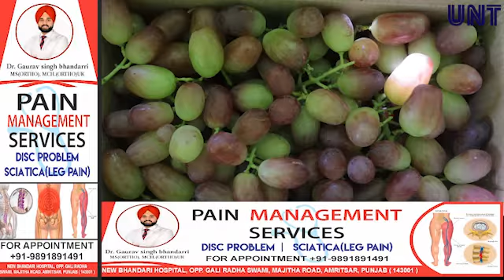Repora: A village in Ganderbal famous for Grapes